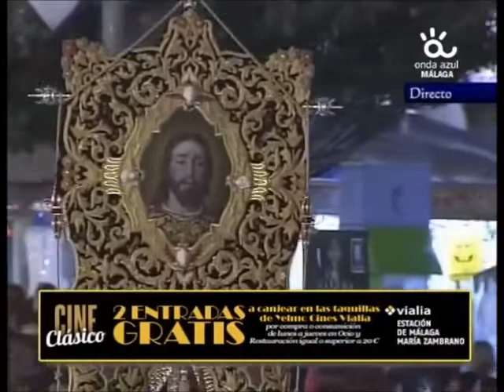Prendimiento TV Alameda 2013 Cristo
Nuestro Padre Jesús del Prendimiento por la Alameda Principal el Domingo de Ramos de 2013. Retransmisión  de 101 tv y Onda Azul Málaga.